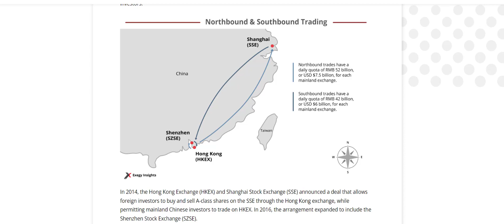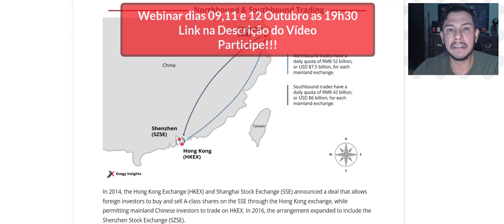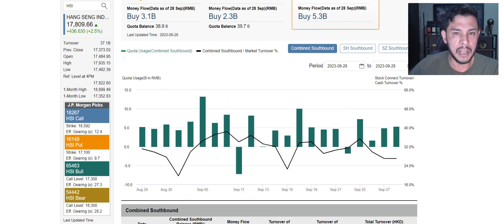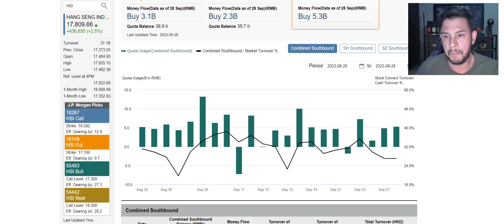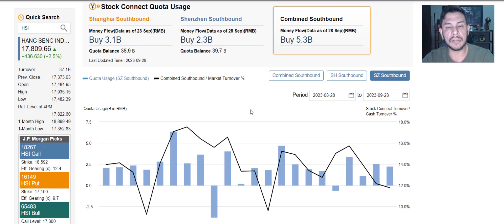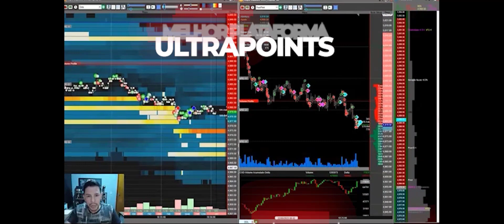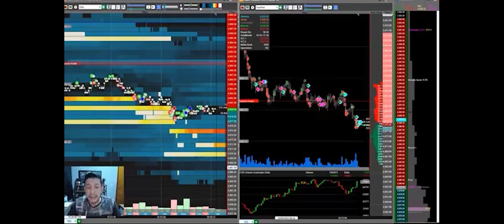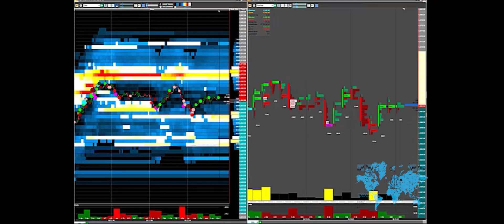Como rastrear o dinheiro do Big Player no HK50